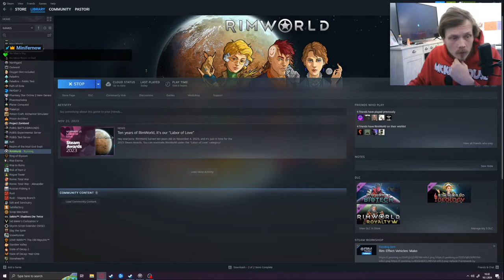Can I beat Vanilla Expanded Settlers on Hardest DIfficulty?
Our 3rd take on Rimworld Vanilla Expanded Settlers. Shadowplaying for standalone video as well. Rimworld modded Vanilla Expanded Settlers Biotech.
When not streaming here (like WoW Content) also live on Twitch.tv/pastorihellman - 100% add free content always!